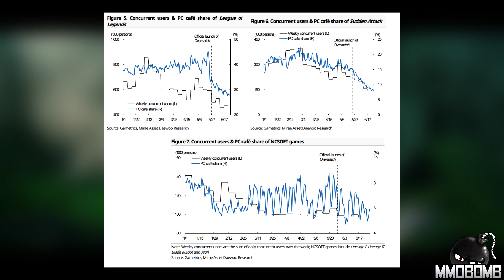Free To Play Weekly – Is League Of Legends' Reign Nearing An End? Ep 228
Skyforge announces a massive update, could League of Legends' reign be nearing an end, all that and more, I’m Zach Sharpes and this… is Free To Play Weekly!

Time Stamps:
Age of Conan – 0:14
Skyforge – 1:09
Riders of Icarus – 1:57
League of Legends – 2:44
Question of the Week – 3:55
Tera – 4:45